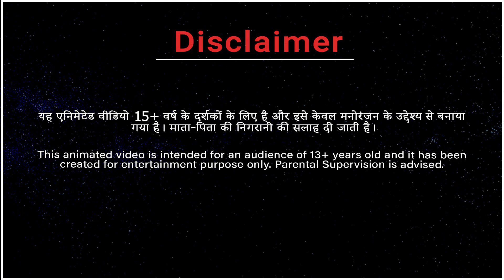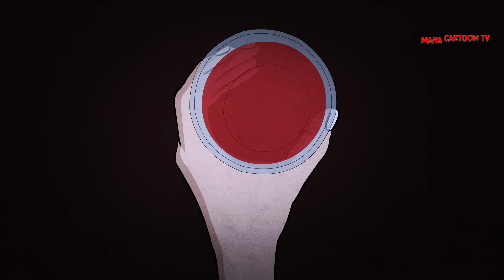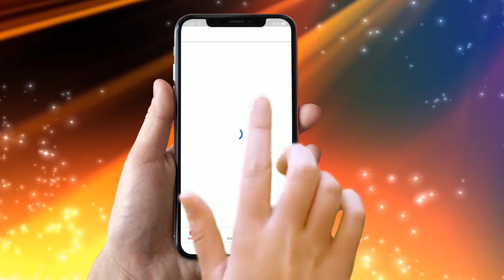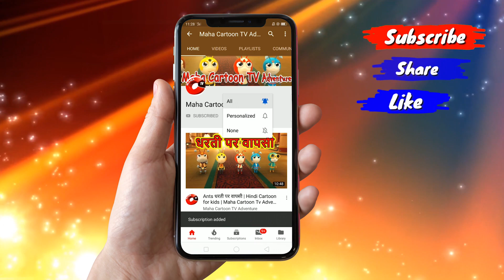Shaapit Villa Horror Story | सच्ची कहानी | Hindi Horror Stories | Maha Cartoon TV Adventure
Welcome to the Maha Cartoon TV Adventure  YouTube Channel.
All of Our Stories Contains a lesson for adults. We offer you a variety of high-quality Animated Stories For Everyone. We are always happy to hear from you.